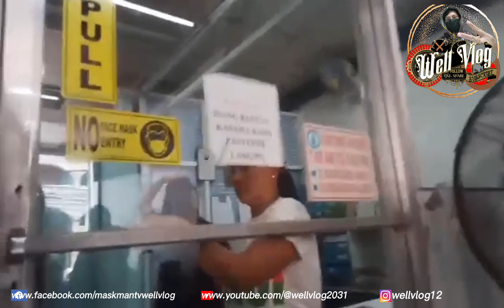Mahirap pag ang bata ang may sakit (EP-2)